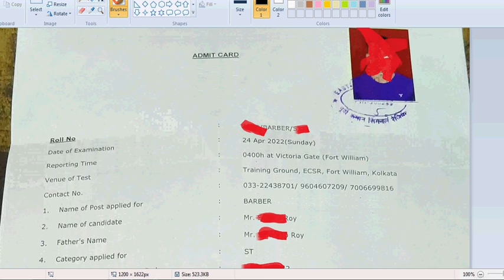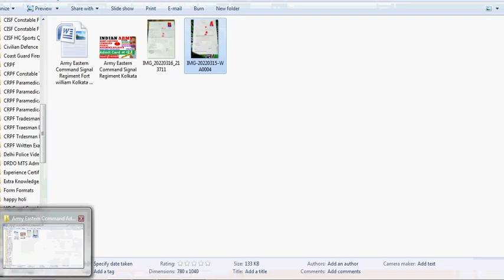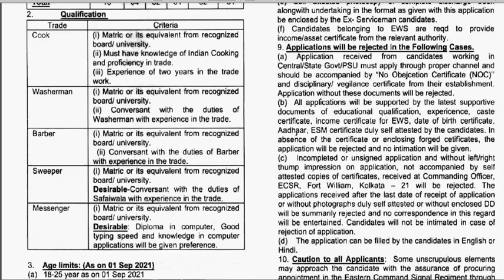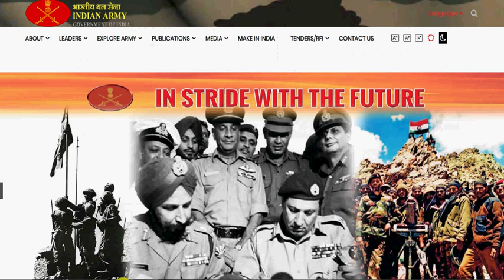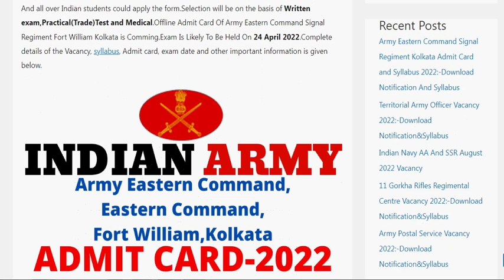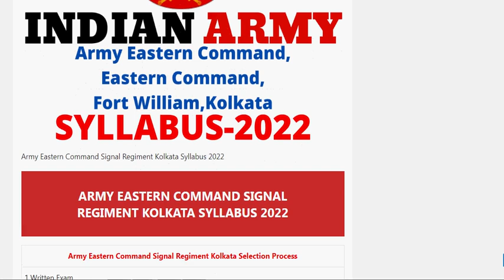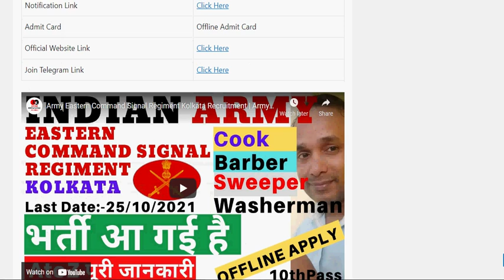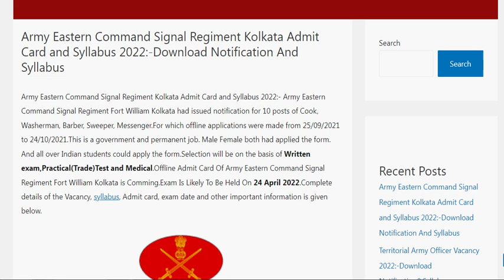Army Eastern Command Signal Regiment Kolkata Admit Card | Army Eastern Command Kolkata Syllabus 2022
Hello Friends mere youtube channel ‘Extra Knowledge In Hindi’ M apka Swagt Hai mere es video M apko Army Eastern Command Signal Regiment Kolkata Admit Card,Army Eastern Command Kolkata Syllabus,ki information Milegi to Please Video Last Tak Dekhiyega.